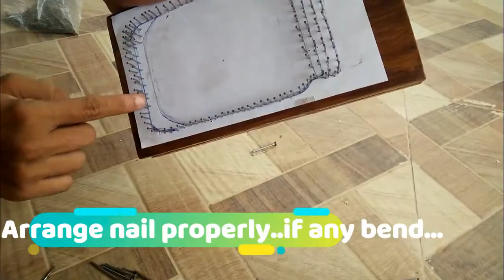Diy idea|Home decore from nail|Dreamart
Dream art

This nail art which very simple any one can try it it looks nice for home decore  u should definetly try it

1)Simple diy ideas.
2)